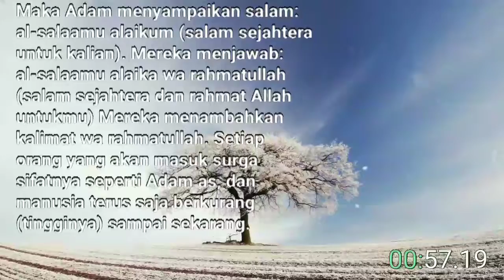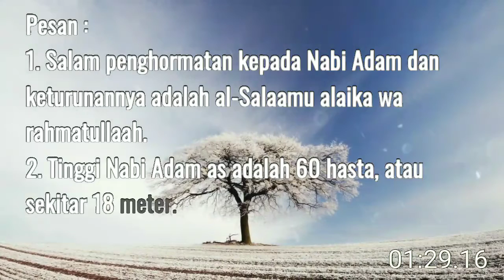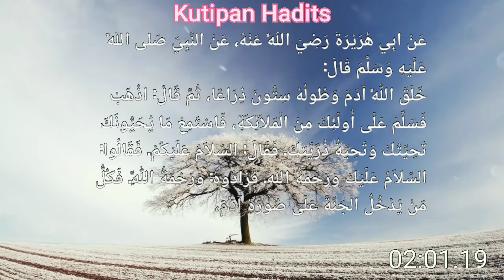Tinggi Nabi Adam as 60 hasta dan salamnya Nabi Adam as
Tinggi Nabi Adam as 60 hasta sekitar 18 meter

Shahih Al Bukhari
Nabi Adam as
Renungan harian
Renungan Islam
Nkmor aku